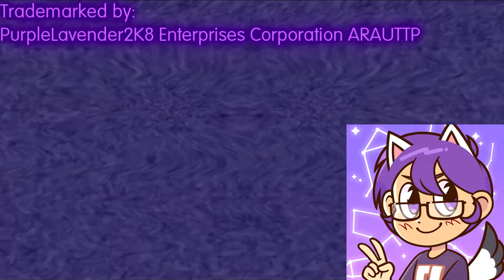(Requested & Fixed) Klasky Csupo in G-Major 5677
Requested by @liamhecita5644